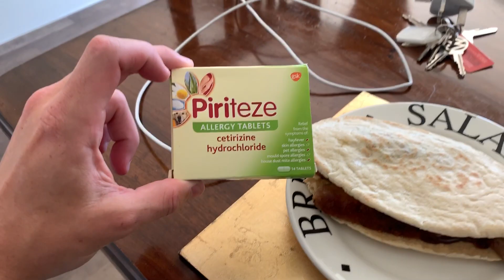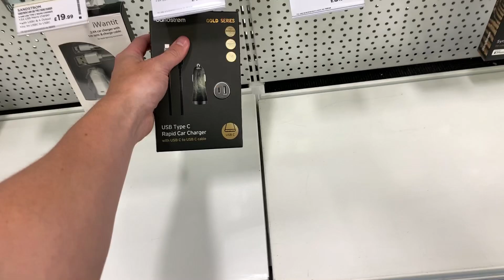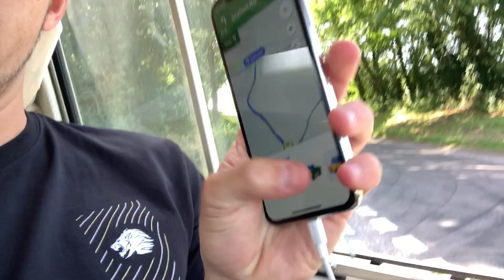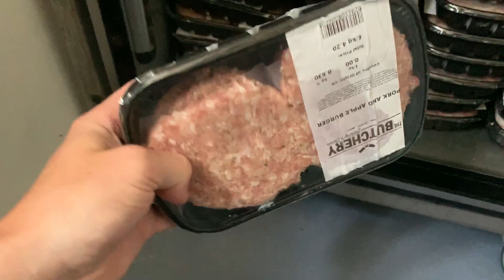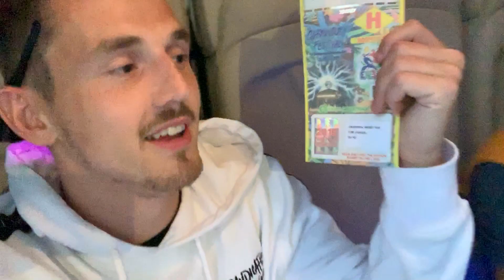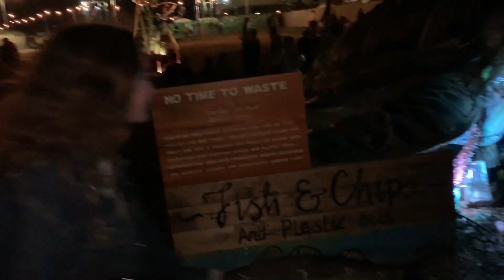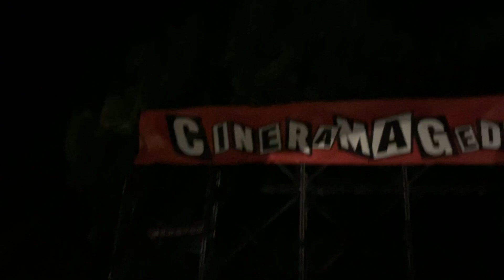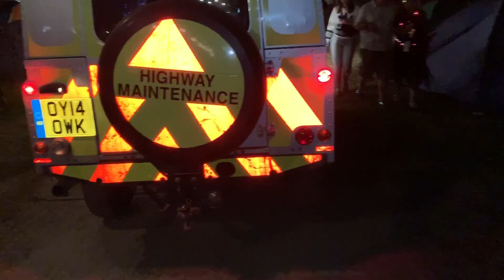We went to GLASTONBURY! And it was AMAZING!